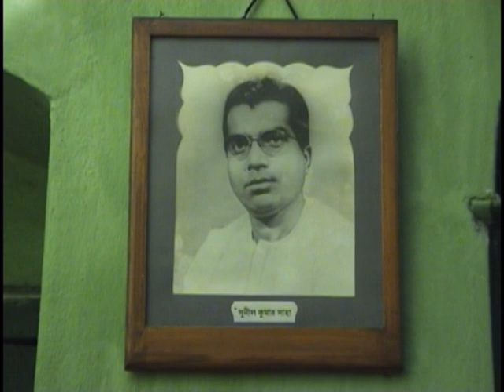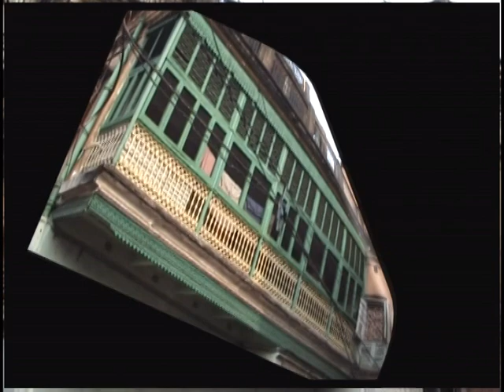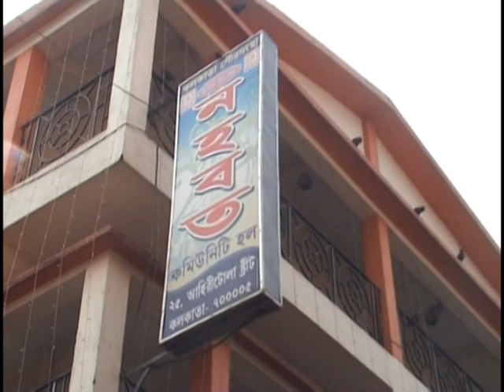VTS 02 1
Sushovon weds Poulomi